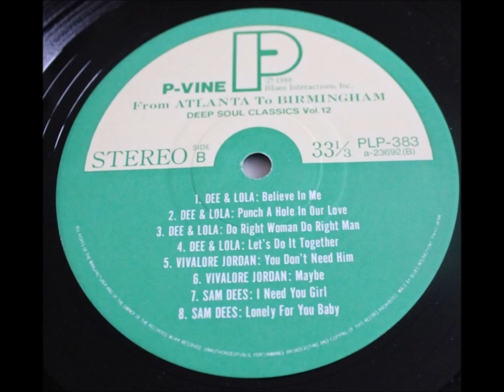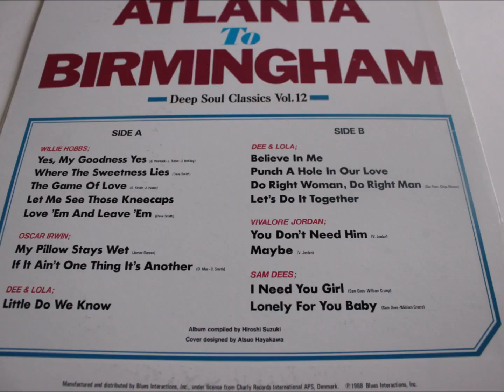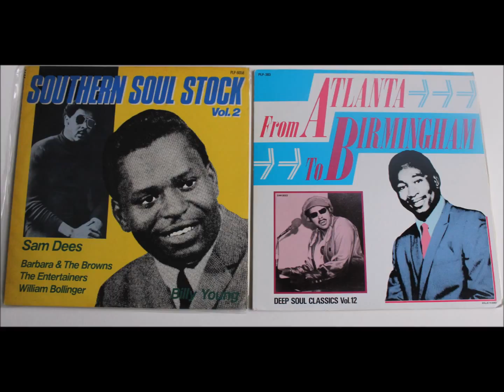sam dees lonely for you baby pvine lp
Lots of the 45 version of this song by a great artist, but not this one which has a spoken intro and and call back in the chorus etc so please enjoy and thank you Sam for you great work over the years.